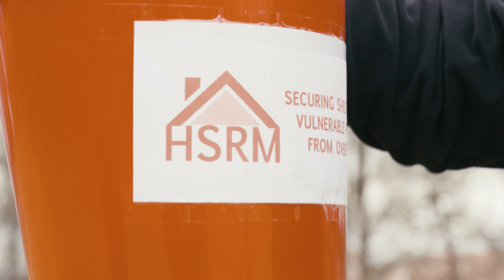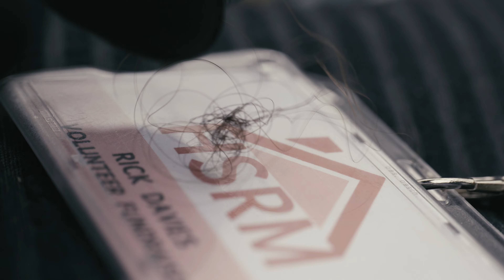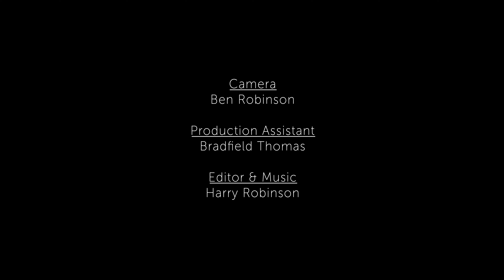CHUGGER | Short Film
A man struggles to explain why he has a bucket.

Written, directed and produced by Tom Briggs & Harry Robinson
Shot by Ben Robinson
Production assistant - Bradfield Thomas
Editing & Music - Harry Robinson